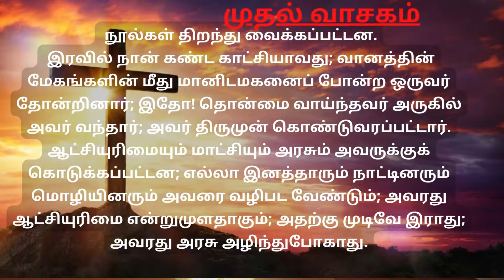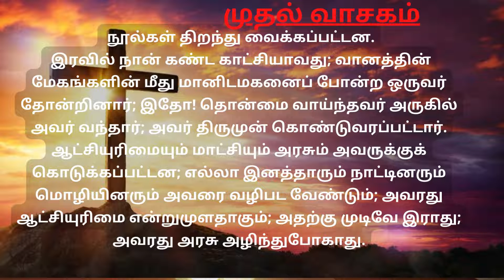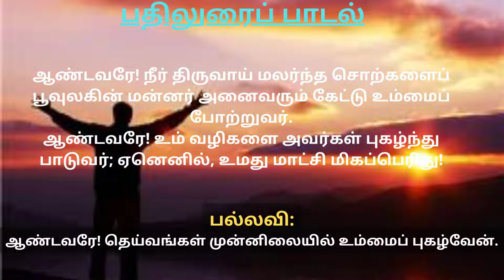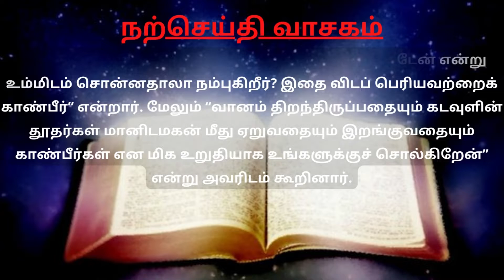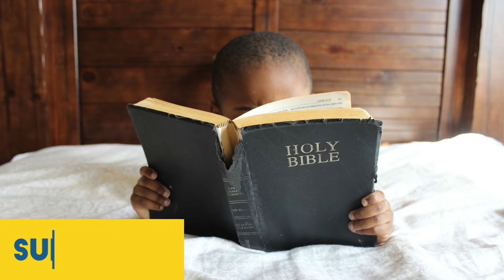HOLY MASS READING பொதுக்காலம் 26ஆம் வாரம் Thirupali vasagam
29 செப்டம்பர் 2022,
பொதுக்காலம் 26ஆம் வாரம்